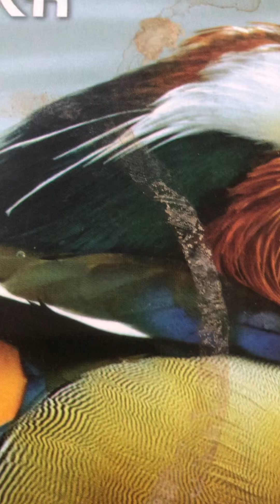Tumi acho eto kache tai ( happy pujo ) happy bday sanuda ( 20/10)